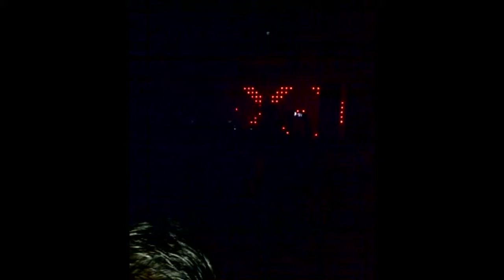[X]-RX-Stage 2 (Live @Das Bunker 6/22/12)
[X]-RX-Stage 2 (Live at Das Bunker)